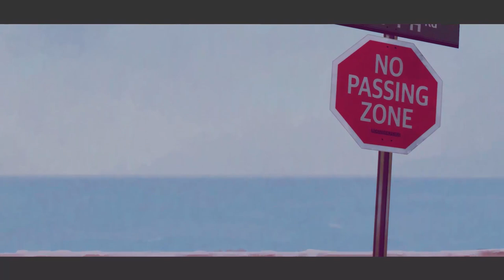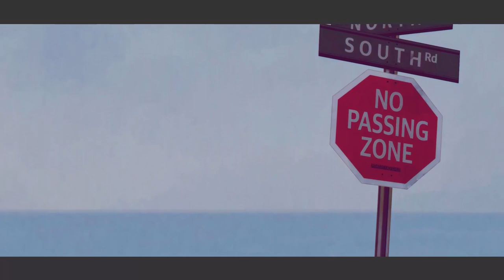GOLDEN ROAD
Song: Monkey Majik
Art: Jao Kuma

sorry for the poor video
my 10 years old laptop
doesn't help me anymore
and I can't stop here . .
not without posting the video

anyway . . hope you guys like it